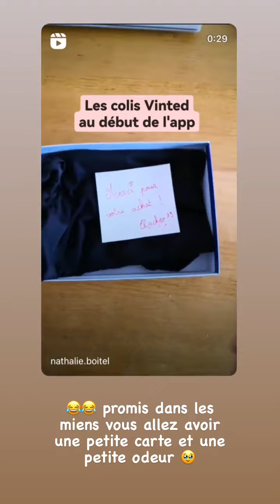SARAH LOPEZ - 06 Septembre 2022